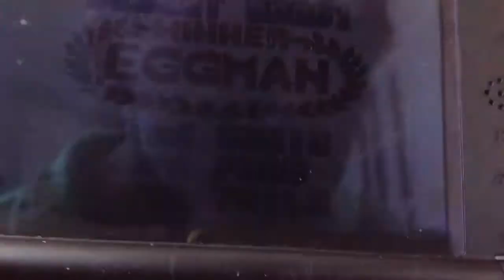Sonic drift 2 3ds virtual console playthrough/gameplay FINAL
Final episode of this hard driving game for $3.99 on the eshop! Use full screen for better playing!